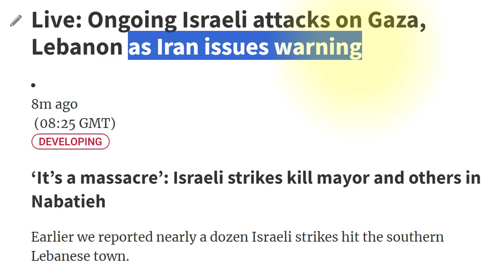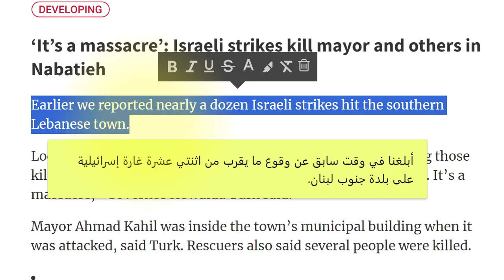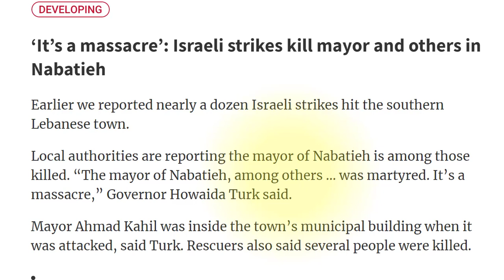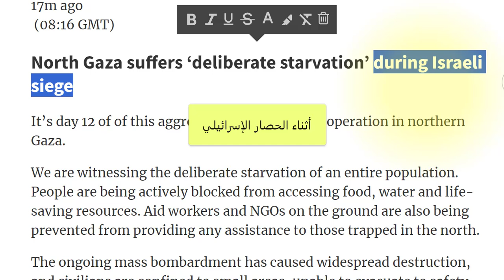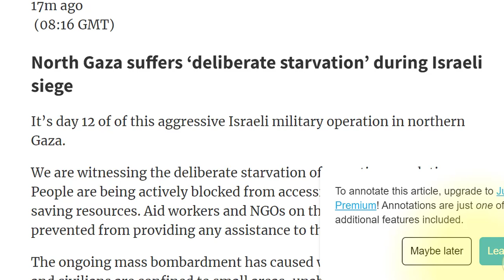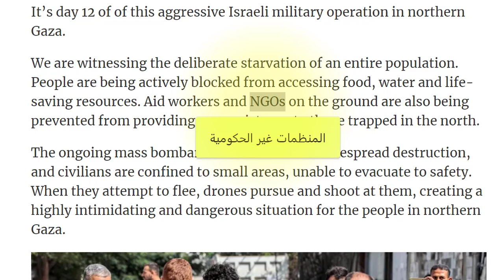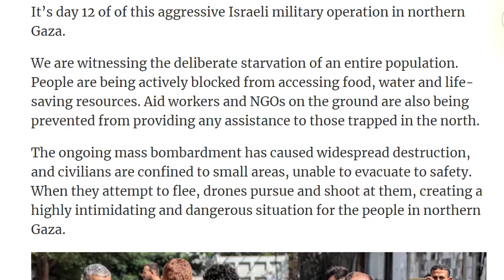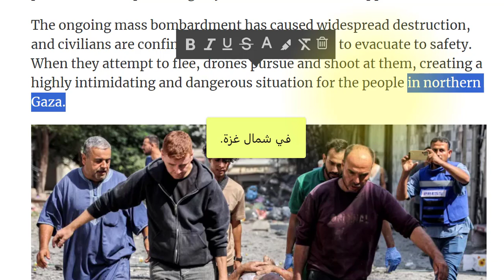تعلم قراءة وفهم الاخبار باللغة الانجليزية مع الترجمة مقال عن mجزرt الصhاينة